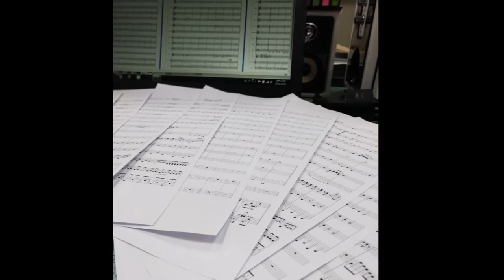公益預綠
616+管樂團